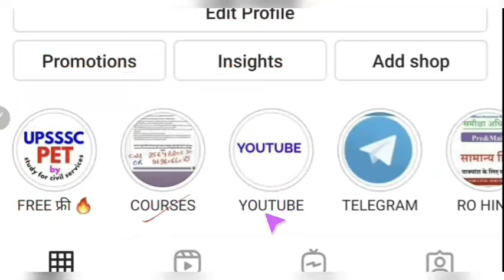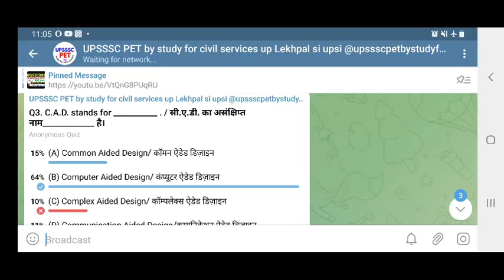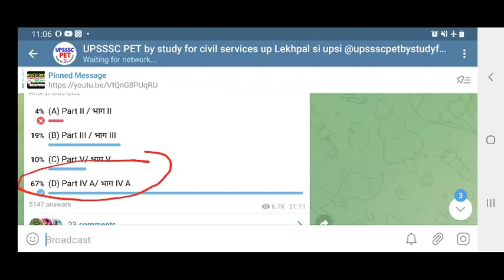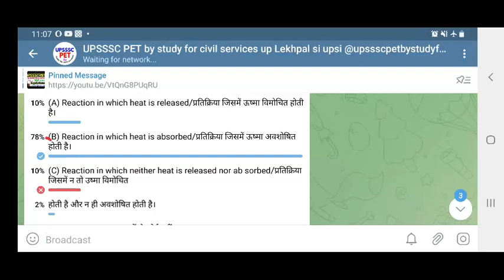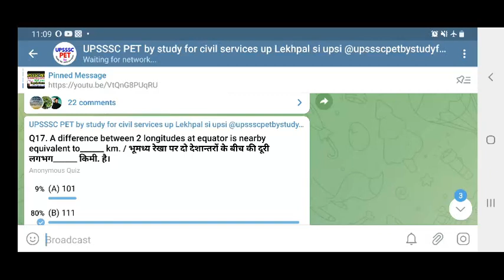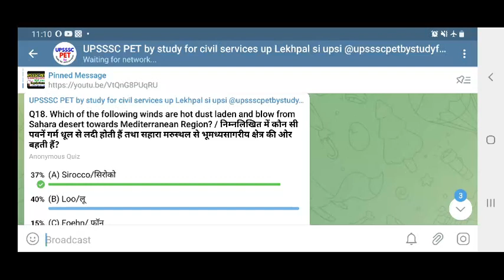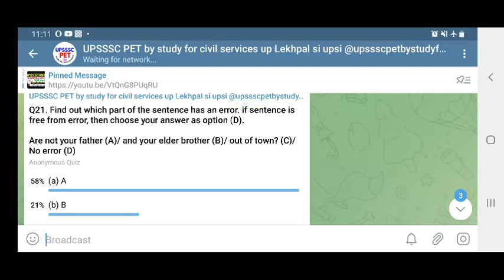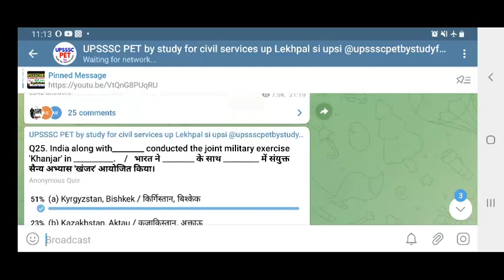UPSSSC PET QUIZ 22 upssscpet mock test free model paper sample questions study for civil services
most important top best expected mcq questions quiz on gk general knowledge
indian national movement indian history
geography bhugol
indian economy
indian constitution and public administration

current affairs general awareness hindi history polity economy science environment

upsssc pet  classes by study for civil services ( Swadeshi and Civil Disobedience Movement Mahatma Gandhi questions for competitive exams  upsi upsssc uppcs uppsc ro aro ro/aro )

फिर PET वाले छात्र इस लिंक ) को TELEGRAM से OPEN करिए और तुरंत ज्वाइन करके सारी pics , videos और voice messages को follow करते रहिए

upsssc pet वाले students ये free online playlist classes जरूर follow करते रहिएगा 👉 upsssc pet full playlist by study for civil services gyan prakash mishra =

ये फ्री टेलीग्राम जरूर follow करते रहना 👇

UPSSSC PET by study for civil services free telegram =

UPSSSC PET 2021 by study for civil services @upssscpetbystudyforcivilservices
UPSSSC द्वारा आयोजित PET परीक्षा में  सिर्फ  studyforcivilservices  के  साथ पूरी तैयारी की जा  सकती  है  और उत्कृष्ट प्रदर्शन किया  जा  सकता  है  इसी उद्देश्य हेतु यह ग्रुप अभ्यर्थियों को समर्पित है =

( ये upsssc pet की free online preparation की playlist है , सबसे पहले strategy video देख के इसको पूरा follow करें ) 👇 इसके साथ टेलीग्राम और इंस्टाग्राम पर भी follow करें

upsssc pet 2021 ki taiyari kaise kare self study
by study for civil services

upsssc pet  classes by study for civil services (  questions for competitive exams  upsi upsssc uppcs uppsc ro aro ro/aro )